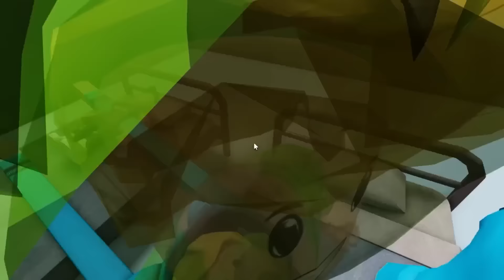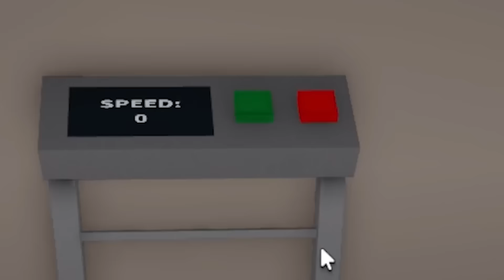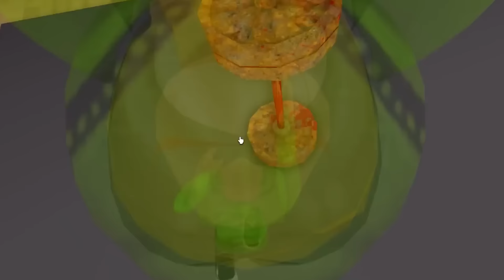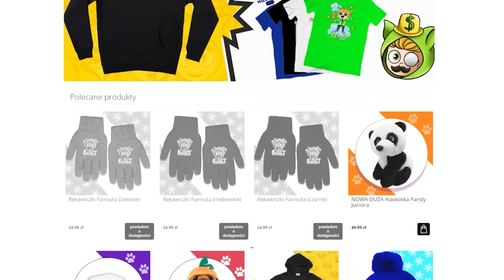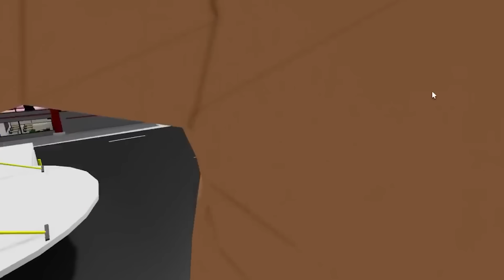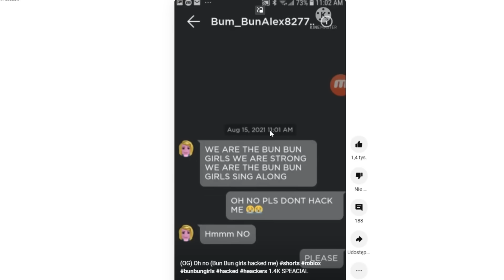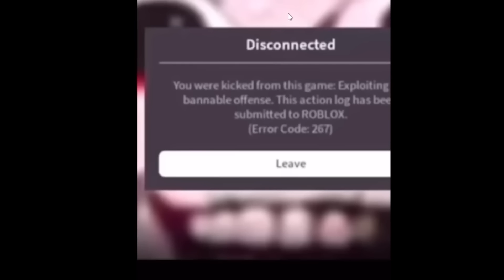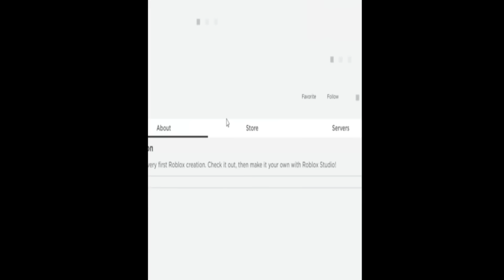STAJE SIĘ CORAZ WYŻSZY w ROBLOX! ⬆️⬆️